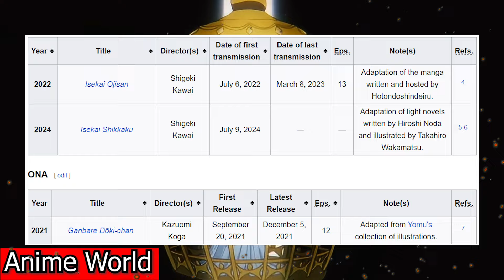No Longer Allowed in Another World Season 2 Release Date Situation!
This video is about No Longer Allowed in Another World Season 2 Release Date Situation!